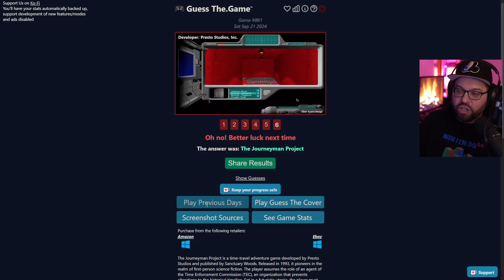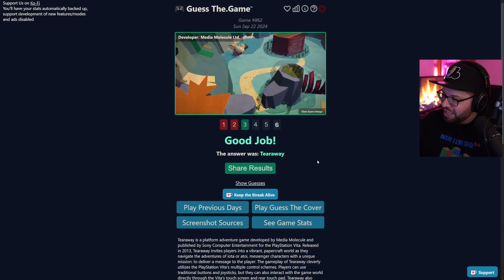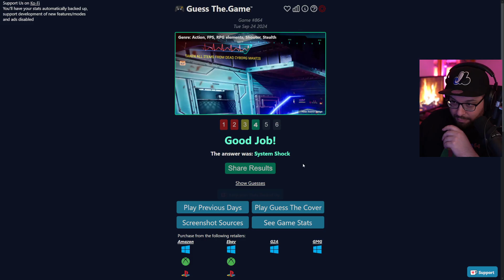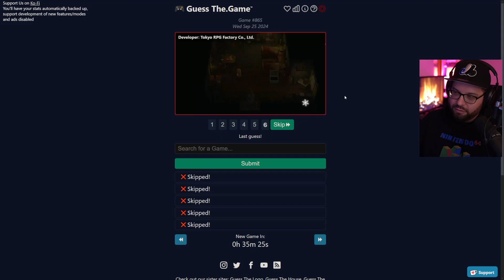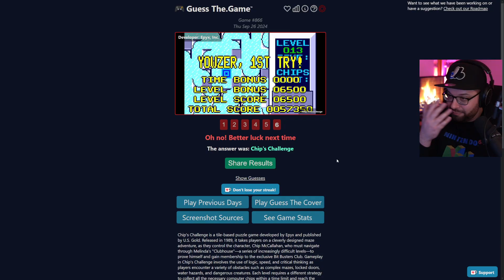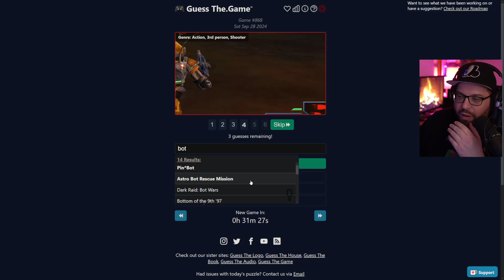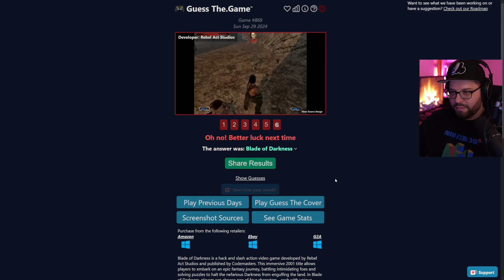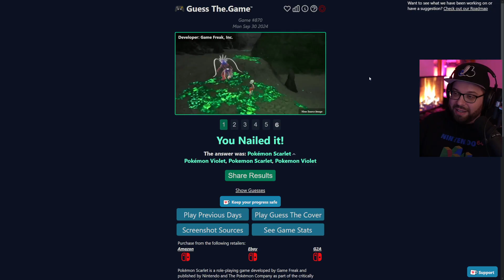DEVINE LE NOM DU JEU #86 // Guess The Game #861-870